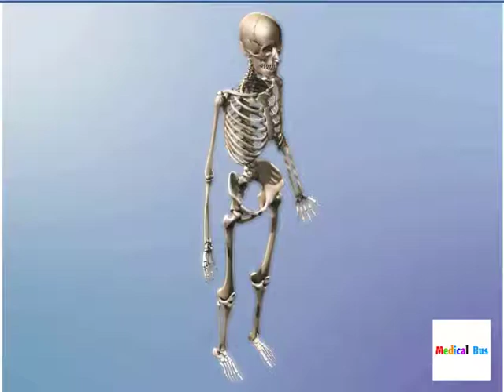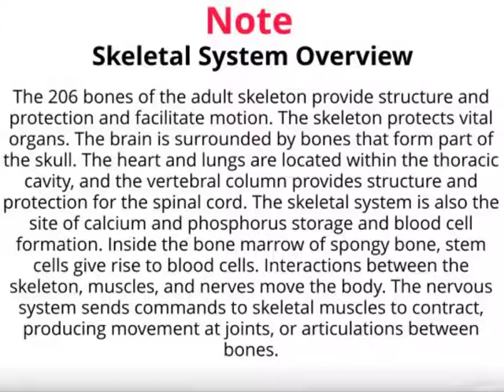skeletal system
The 206 bones of the adult
skeleton provide structure and
protection and facilitate motion.
The skeleton protects vital organs.
The brain is surrounded by bones
that form part of the skull. The
heart and lungs are located within
the thoracic cavity, and the
vertebral column provides structure
and protection for the spinal cord.
The skeletal system is also the
site of calcium and phosphorus
storage and blood cell formation.
Inside the bone marrow of spongy
bone, stem cells give rise to blood
cells. Interactions between the
skeleton, muscles, and nerves
move the body. The nervous
system sends commands to
skeletal muscles to contract,
producing movement at joints, or
articulations between bones.

bones types of bones names of bones what are bones parts of body name the parts of body bones detail video  series for kids interactive learning preschool learning kindergarten learn series learn series for kids basic science concepts for kids peekaboo super simple songs hoopla kids education John Green Hank Green Crash Course Anatomy Physiology Anatomy \u0026 Physiology bones skeletal system Human Skeleton (Anatomical Structure) osteons inner lamella flat bones short bones irregular bones bone remodeling osteocytes osteoblasts osteoclasts Scott Kelly (Astronaut) Mikhail axial bones appendicular bones axial skeleton